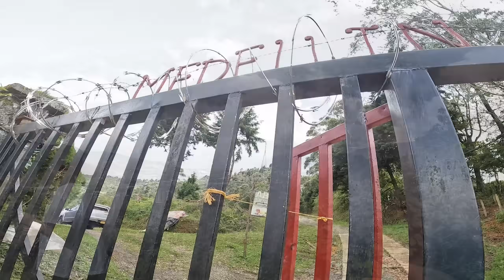MOTIVE a varios pelaos a HACER DEPORTE❤️Subimos la LOMA del ASFIXIADERO🥵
QUE BONITO ES SALIR A MONTAR BICI, CON AMIGOS Y DISFRUTAR NUEVAS EXPERIENCIAS❤️👌

ESPERO QUE LES HAYA GUSTADO MUCHO EL VIDEO